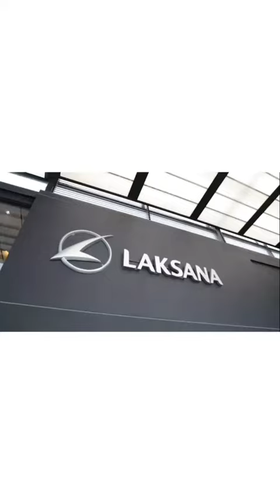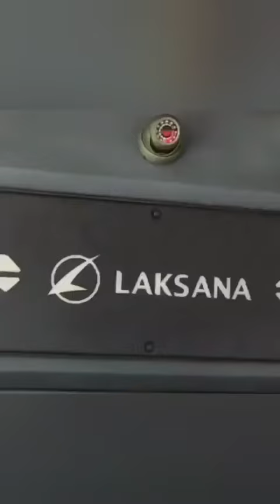Gratis Sebulan, Besok Bus Kita Trans Pakuan Mengaspal di Kota Bogor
Pemerintah Kota Bogor bersama Badan Pengelola Transportasi Jabodetabek (BPTJ) akan meluncurkan Bus Kita Trans Pakuan pada Selasa (2/11/2021).

Walikota Bogor Bima Arya mengatakan Bus Kita Trans Pakuan ini diproyeksikan untuk menggantikan angkot-angkot di Kota Bogor dengan sistem konversi.

"Jadi, 3 unit angkot akan digantikan menjadi 1 unit bus Trans Pakuan jenis ini. Sehingga, dengan hadirnya 49 bus dari BPTJ, maka akan menggantikan 147 angkot sampai akhir tahun 2021," kata Bima, Senin (1/11/2021).